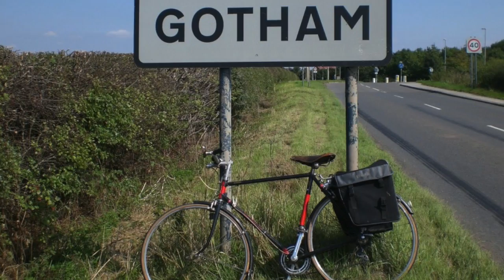Top 10 Batman Facts For Batman Day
Top 10 Batman Facts For Batman Day: After the huge success of last years batman day celebrating the 75th anniversary of the caped crusader.

This years Batman Day took place on the 26th of September! We thought this episode we will pay homage to the dark knight and bring you our top 10 Batman facts!